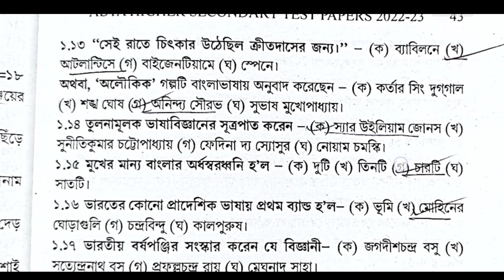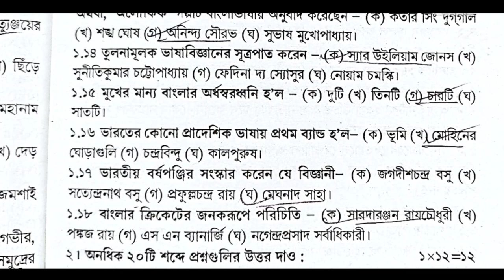hs abta test paper solved 2023 Bengali Page 42, 43,42 hs bengali class 12 hs abta solved2023 bengali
hs 2023 abta test paper solved page 42 a bengali

hs bengali abta test paper solved 2023 page 42 page 42